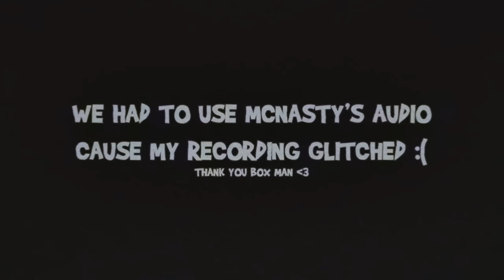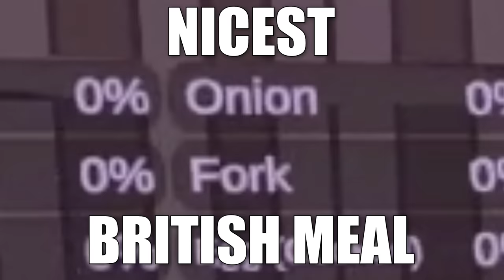THIS GIRL WANTS OUR MEAT...